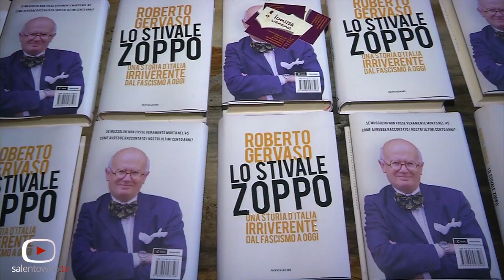“Lo stivale zoppo”, presentato il nuovo libro di Roberto Gervaso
La Masseria Alti Pareti, location d’eccezione inserita nel Parco degli Ulivi Secolari di Palmariggi, è stata teatro ieri sera, di un evento culturale internazionale con la presenza di giornalisti ed ambasciatori provenienti dai diversi Paesi del Mediterraneo, che con l’occasione hanno potuto  degustare i prodotti tipici del territorio, conditi con Olio extra vergine d’oliva da Olivo Secolare, il tutto  allietato della buona musica popolare salentina.
Un’occasione , quindi, per conoscere da vicino il territorio e il paesaggio rurale del Salento, in particolare gli ulivi secolari, veri e propri monumenti del patrimonio naturale. Un’iniziativa per promuovere e diffondere l’importanza culturale, degli ulivi da sempre identità anche economica del territorio Salentino.
Nel corso della serata Roberto Gervaso, giornalista, scrittore e opinionista politico, ha presentato insieme a Lino Patruno, il suo nuovo libro “Lo stivale zoppo. Una storia irriverente dal fascismo ad oggi”.